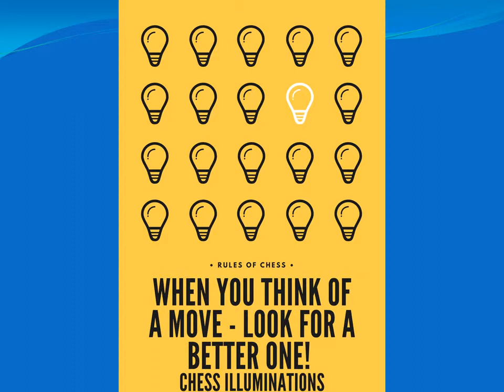Relaxing Chess Music: Deep Chill Out Music, Meditation Music, Stress Relief: Chess Illuminations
I am a Chess Coach from Australia and I started this channel with a simple vision: to create a place that you can visit whenever you want to sit down and enjoy chess videos. Beginner to Chess Master!

I create chess videos packed with information! This video series was for all those Chess fans and players to enjoy, laugh at, listen to and enjoy!

From relaxing to inspiring this music is great to listen to playing chess or in your car!  I love Chess and I put a lot of work into it so give me your thoughts and suggestions!

Thank you very much for listening and I will be back with more every day. All your comments really encourages me to work even harder on my Chess videos!